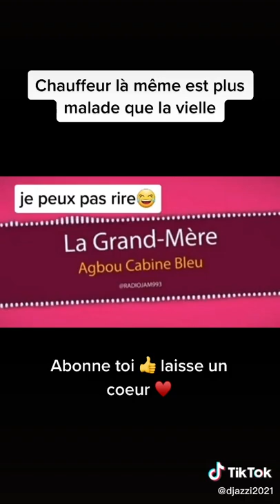rigolade à go go 😂😂😂😂😂😂 mon ventre